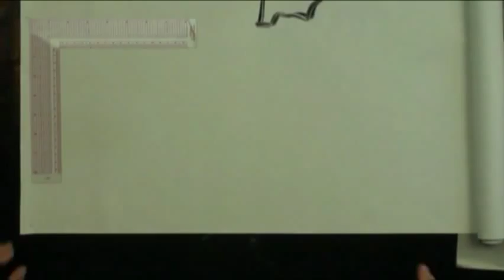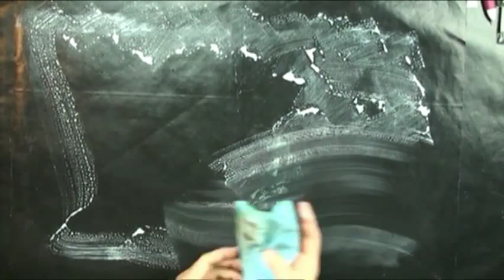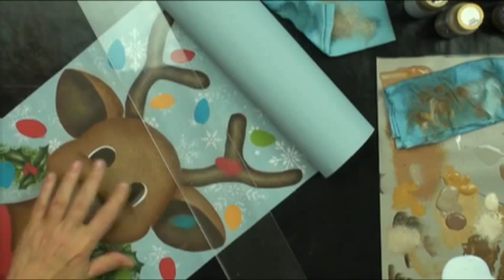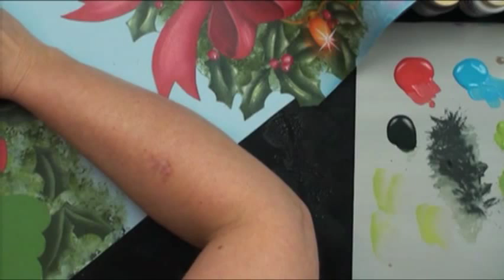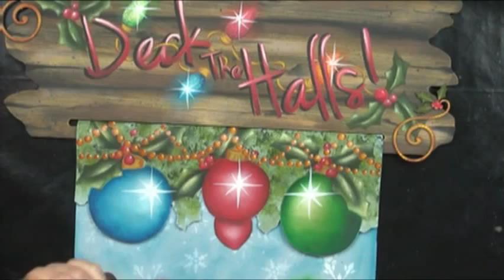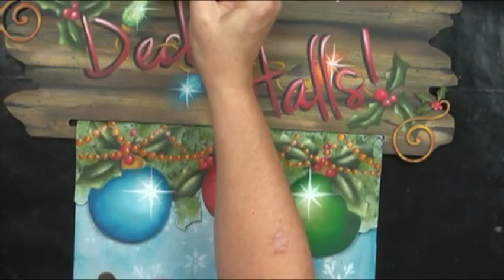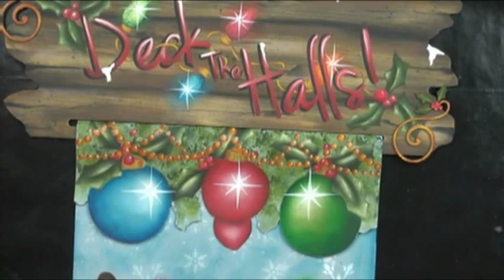Deck The Halls Tole and Decorative Painting by Patricia Rawlinson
Oh “deer”! Looks like young Rudolph may have gotten himself into some holiday mischief! This adorable banner design
is accented with a unique topper, holly embellishments, and more.

Artist Patricia Rawlinson is a decorative painter and the owner of Creative Arts Lifestyle. For the last five years, CAL has provided tole painters, crafters, and mixed media artists with education, projects, and supplies. CreativeArtsLifestyle.com has over 8,000 exclusive products to choose from, including patterns, how-to DVDs and videos, paints, mediums, stencils, surfaces, tools, and more for any artist.

Surfaces:
Rustic Board Banner Topper WDSF101
Roc Lon Black-Out Weight Material 16x54 TOOL163_1
Wood Embellishment-Twin Holly Scroll WDSF162
Rudolph Nose Embellishment EMBL018
Palette: DecoArt Americana:
Alizarin Crimson DA179
Antique Maroon DA160
Asphaltum DA180
Bittersweet Chocolate DA195
Black Green DA157
Butterscotch DA295
Calypso Blue DA234
Camel DA191
Cinnamon Drop DA308
Cocoa DA259
Coral Blush DA292
Country Red DA018
Deep Burgundy DA128
Espresso DA271
Festive Green DA230
Hauser Light Green DA131
Hauser Medium Green DA132
Holly Green DA048
Honey Brown DA163
Lamp Black DA067
Limeade DA206
Midnite Blue DA085
Milk Chocolate DA174
Mississippi Mud DA094
Oyster Beige DA313
Paynes Grey DA167
Pebble DA303
Persimmon DA293
Plantation Pine DA113
Sable Brown DA061
Saffron Yellow DA273
Snow White DA001
Soft Black DA155
Traditional Burnt Sienna DA223
Whispering Turquoise DA305
Winter Blue DA190

Brushes:
1/2” White Wonder Filbert Comb Brush TOOL222_3
Short “Bright” Flat Brush Set BRSH021_6
Dome Shaped Italian Sash Brush - XS BRSH015_1
1 1/2” Oval Texture Brush BRSH014_1
Angle Stippler Brush Set TOOL118_6
Crescent Brush Set TOOL425_5
Dome Brush Set BRSH001_7
Workhorse Angle Shader Brush Set TOOL415_8
#2, #4 Easy Stroke Brush TOOL443_2

Mediums:
Neon Blue Glamour Dust Paint DGD27
Limelight Green Glamour Dust Glitter Paint DGD05
Tiger Orange Glamour Dust Glitter Paint DGD04
Sizzling Red DGD03
Glistening Snow Writer PNT001
Multi Purpose Sealer TOOL217
DuraClear Matte Varnish TOOL352
Drying Time Extender TOOL191

Other Supplies:
18 in T-square Ruler TOOL441
12 in Calibrated T-square Ruler TOOL135
L-square Ruler TOOL370
Scissors
2 inch Foam Mini Roller Set TOOL212
Triple Threat Ghost Writer TOOL320
Handy Scraper TOOL537
100/220 Grits Sanding Disc TOOL137_1
24” Yellow Tracing Paper TOOL109_3
Penstix Marking Pen .5mm TOOL249_2
Graceful Snowflakes Stencil STCL161
Quick Grip All-Purpose Permanent Adhesive MDMS015
Jumbo Dauber TOOL418
Winsor & Newton Brush Cleaner & Restorer TOOL130_1
Acrylic Bridge TOOL501
Porcelain Brush Groomer with Basin TOOL300_1
Non-Stick Craft Mat TOOL408
Pop Top Bottle/Jar Opener TOOL218_5